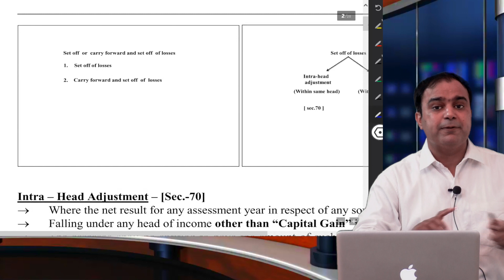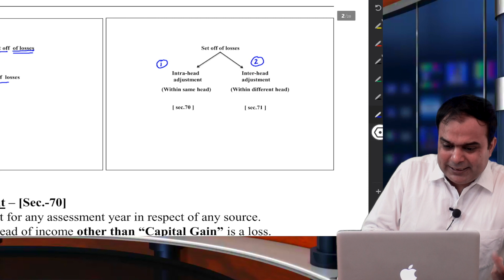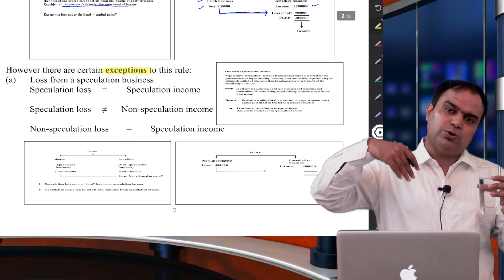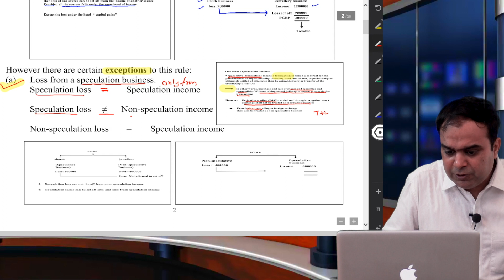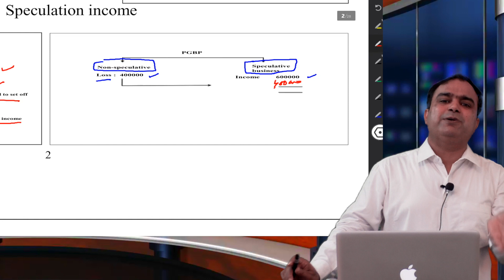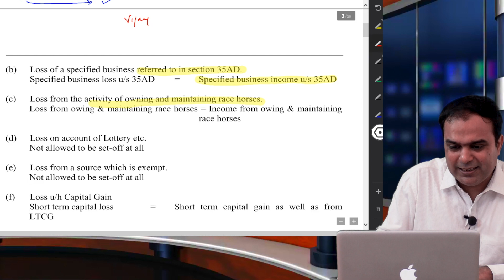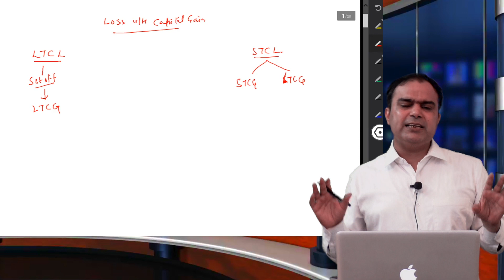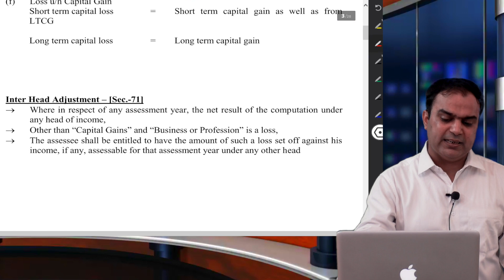Set off and carry forward and set off losses || AMIT KUMAR CLASSES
HI EVERYONE